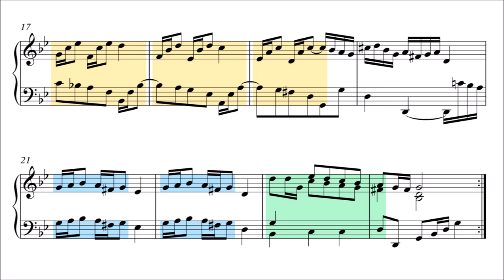Bach: Polonaise in G Minor, BWV Anh. 125 (Musical Analysis)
Sheet music for piano or harpsichord with melodic analysis (see below for details).

Polonaise in G Minor by Johann Sebastian Bach, BWV Anh. 125, from the Notebook for Anna Magdalena Bach.

This piece is now generally attributed to Carl Philipp Emanuel Bach.

00:00 Titles - Part 1
00:21 Part 1 Repeat
00:39 Part 2
01:15 Part 2 Repeat

Melodic analysis:

Key melodic figures, from short motifs to larger thematic units, are marked with a distinct color.

A new color means a new melodic figure. The same color means a recurring melodic figure.

Small gaps within a recurring melodic figure signify mutations, changes in the size or direction of the intervals.

A saw-toothed edge means that the melodic figure has been truncated at the head, tail, or both.

Melodic figures that are part of a sequence or imitative passage that does not appear elsewhere, are marked grey.